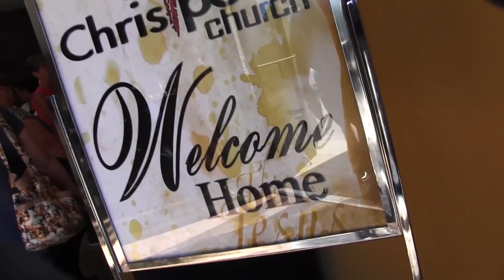4/29/18 Five Year Anniversary